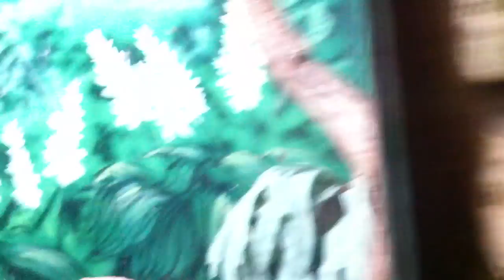en familia al zoologico 2011 (SAT)